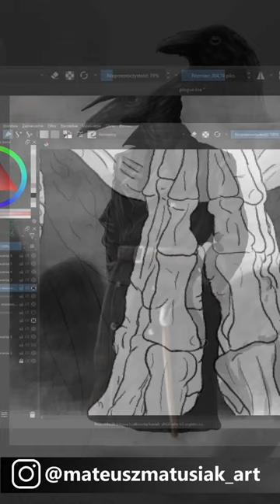Illidan Stormrage fanart | Mateusz Matusiak Art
PL: Cześć! Mateusz Matusiak Art z tej strony, a dziś przychodzę do Was z moim rysunkiem! Dokładnie jest to fanart przedstawiający Illidana Stormrage z uniwersum Warcrafta.
Jeśli spodobał Ci się mój art to koniecznie odwiedź mnie na innych moich social mediach, ponieważ tam znajdziesz więcej! :)

ENG: Hi! Mateusz Matusiak Art here, and today I come to you with my drawing! This is a fanart of Illidan Stormrage from the Warcraft universe. If you liked my works, be sure to visit me on my other social media, because you will find more there! :)